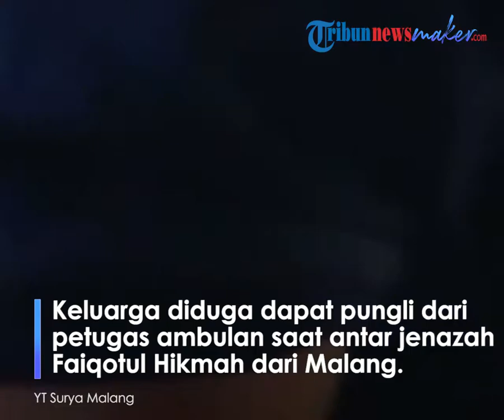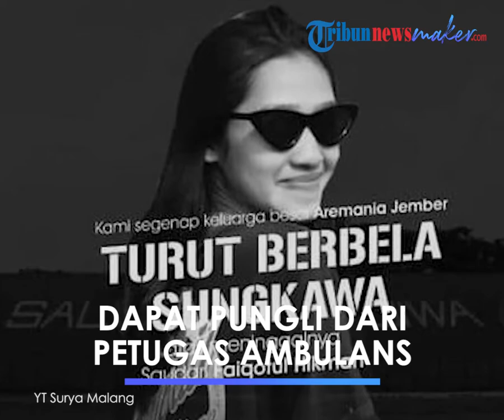Keluarga Faiqotul Hikmah Korban Kanjuruhan Diduga Dapat Pungli dari Petugas Ambulans Rp 2,5 Juta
TRIBUN-VIDEO.COM - Keluarga Faiqotul Hikmah selaku korban meninggal dalam tragedi Kanjuruhan diduga dapat pungli dari petugas ambulans.

Pihak keluarga harus memberikan uang Rp 2,5 juta saat jenazah korban akan diantar ke rumah.

Ini dikatakan Nur Laila, kakak korban di kediamannya, Jember, Rabu (5/10/2022).

"Diminta membayar dua setengah juta, itu tidak ada kuitansi, katanya sih swasta," kata Nur kepada KOMPAS TV.

Nur juga menjelaskan bahwa permintaan biaya ambulans itu disampaikan sebelum jenazah tiba di rumah duka.

"Pertama kali telepon dari sana, ada biayanya.

Dia bilang ambulans full, terus saya cari mobil di sini nggak ada juga, terpaksa dari sana," ujar Nur.

Nur memenuhi permintaan itu.

"Ya yang penting adik saya sampai sini," ucapnya.

Ahmad Helmi selaku Kepala Dinas Kosial Kabupaten Jember, berharap tak ada lagi kejadian serupa.

"Kami ikut prihatin kalau ternyata ada biaya ambulan untuk pengantaran, dari Malang sampai Jember.

Kami juga berharap semoga tidak terulang kembali," kata Helmi.

"Ini adalah korban dari bencana sosial.

Di tengah bencana seperti ini, masih ada yang mengambil kesempatan untuk keuntungan pribadi," ujarnya.

Helmi menekankan, jika ada petugas yang meminta biaya macam itu, diminta melapor ke pihaknya.

"Harapan kami, kalau misalkan itu adalah sifatnya sosial, gratis atau bisa disampaikan pada kami dulu, sehingga kita bisa berkoordinasi dengan pihak penyedia jasa ambulan itu," kata Helmi.

Sebelumnya Menko PMK Muhadjir Effendy, menyampaikan sesuai arahan Presiden Joko Widodo, selain percepatan investigasi diperlukan percepatan mitigasi yaitu percepatan pemberian bantuan sosial bagi keluarga korban tragedi Kanjuruhan, terutama korban yang menjadi tulang punggung keluarga. (*)

Artikel ini telah tayang di Tribunnews.com dengan judul Kerabat Tewas di Stadion Kanjuruhan, Warga Jember Diduga Dipungli Biaya Antar Jenazah Rp 2,5 Juta,